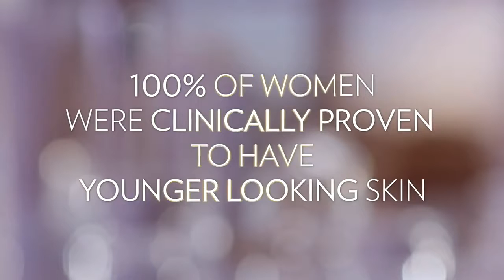Anti Aging Skin Care: An advanced system guaranteed to work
Anti Aging Skin Care to help you fight skin aging at the cellular level so that you can Look Younger Longer.  Youth is an advanced anti-aging skin care system that is money-back guaranteed to work for you.